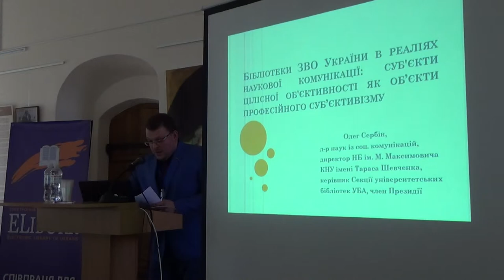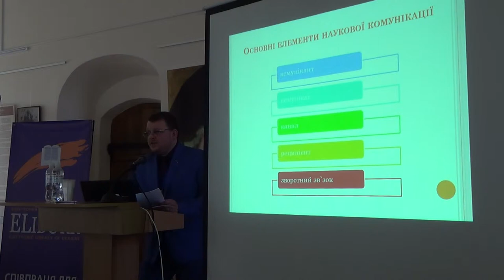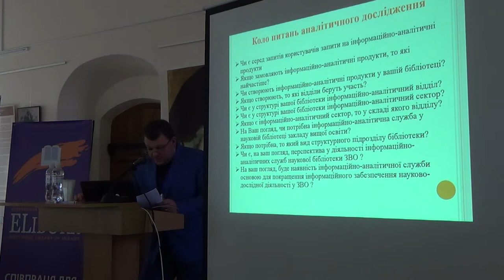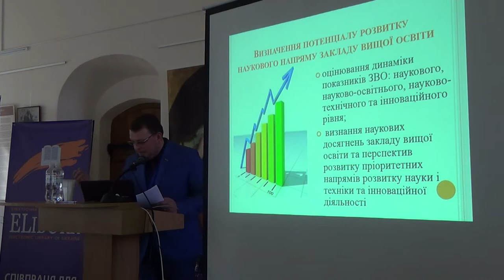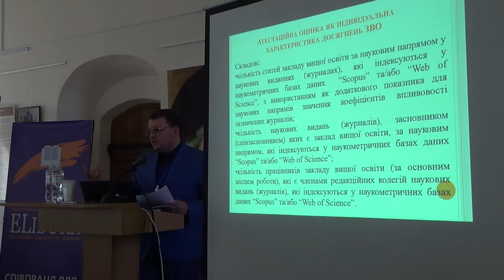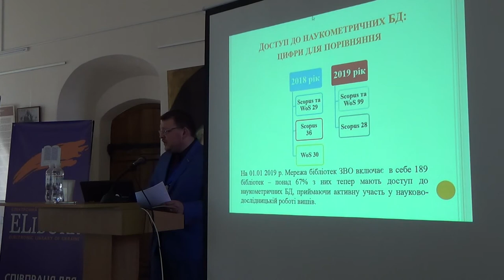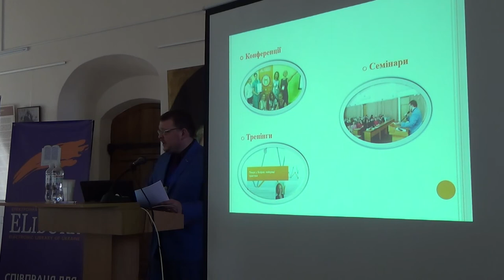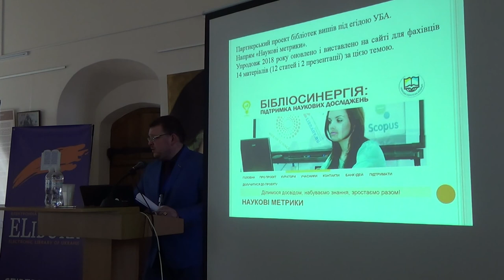SCDA19: Олег Сербін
Бібліотеки ЗВО України в реаліях наукової комунікації: суб'єкти цілісної об'єктивності як об’єкти професійного суб’єктивізму.

Олег Сербін, д-р наук із соц. комунікацій, професор, директор Наукової бібліотеки ім. М. Максимовича КНУ ім. Т. Шевченка.

7-а Міжнародна науково-практична конференція “Наукова комунікація в цифрову епоху”, Київ, 28-29 березня 2019 р.